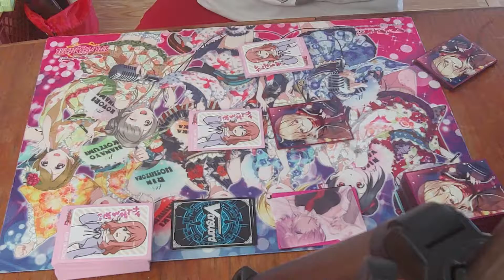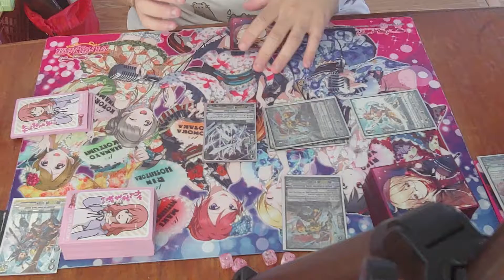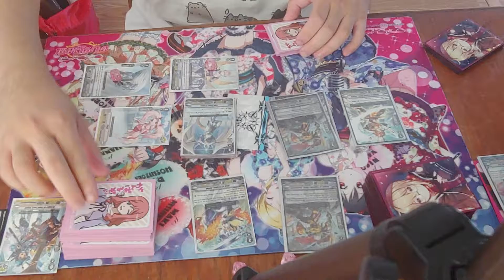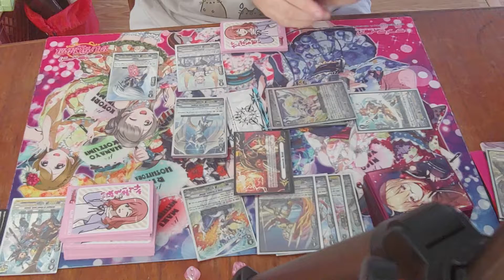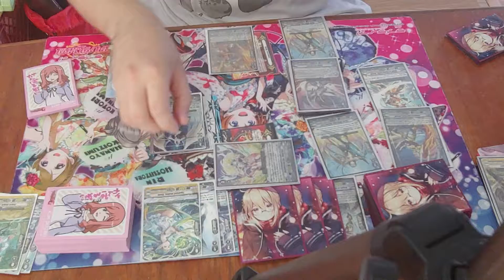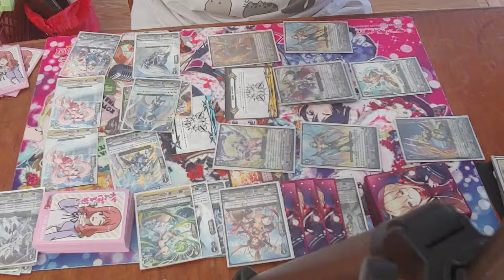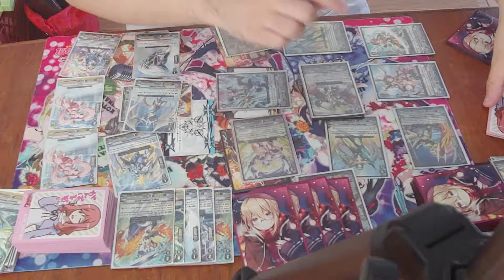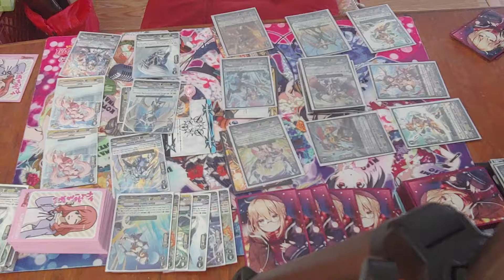Royal vs Gold game 3